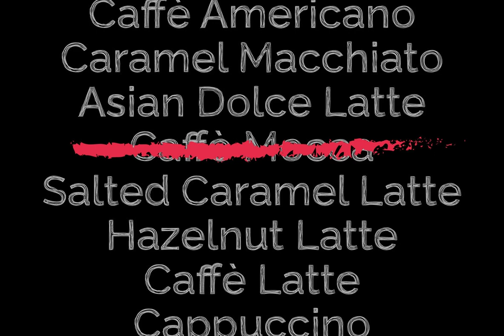Zt Frimpong Font Download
Download Zt Frimpong Font

In the eclectic world of typography, ZT Frimpong stands as an impeccable union of craftsmanship and creativity. Emanating a sans-serif persona, this hand-drawn typeface, available for download at YouWorkForThem, ensures each letter carries its own individual charisma, a testament to its intriguing uniqueness.

Its closed, low contrast design emphasizes the connectivity of strokes, while its three weight variations infuse diversity. As the texture becomes denser with each weight, the cavities lessen, giving each type a distinctive feel. With its potential to create a unique atmosphere, ZT Frimpong has the sensational style to imbue your projects - be it posters, logos, or web designs - with an unmatched aesthetic appeal.

Embrace your creativity, bring your projects to life, and let the ZT Frimpong Font serve as your creative catalyst. Invoke your imagination, and let it run wild, for this typeface promises to meet you at the crossroads of novelty and finesse.